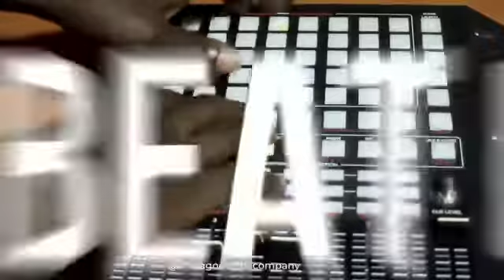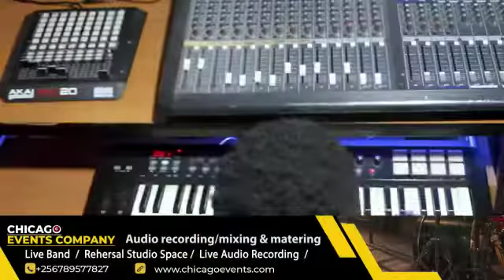Ice cream urban reggae love instrumental remix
Ice cream melody remix with oppa chords
@ chicago studio
@ oppa chords on the beat